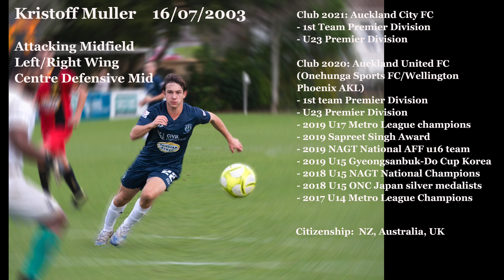2021 Kristoff MULLER highlights April - June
Kristoff MULLER footballer highlights 2021 April - June